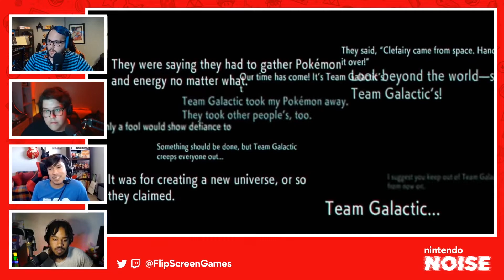Can Legends Arceus Revitalize Pokemon? | Nintendo Noise 003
Pete, Steve & Chuy are joined by Aj McRae from Fanatix Four to discuss all of the news from latest Pokemon Presents. We dive into your questions about Pokemon: Legends Arceus & Brilliant Diamond/Shining Pearl, the future of Pokemon as a whole, and our biggest hopes for what comes next!